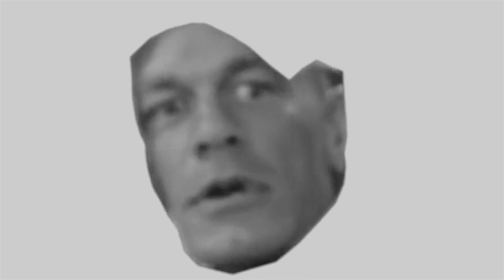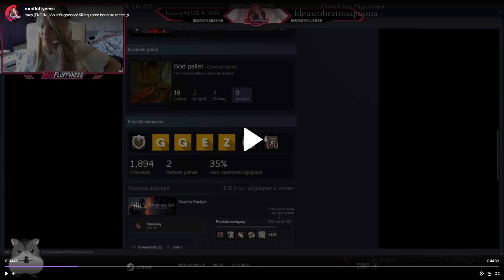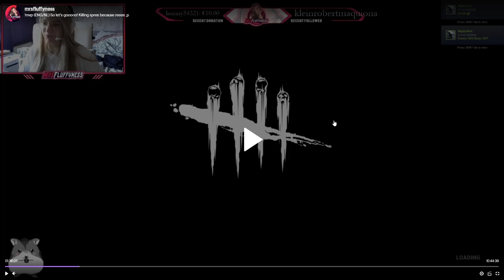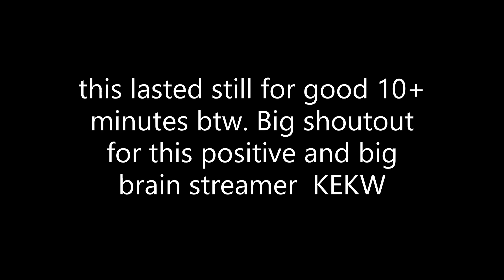DBD: Megamind streamer loses her sanity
Stay positive gamers. Also this video is not made to send hate towards her, just quite funny.